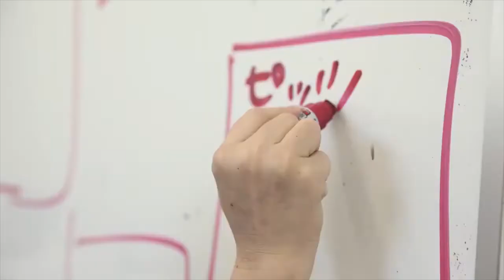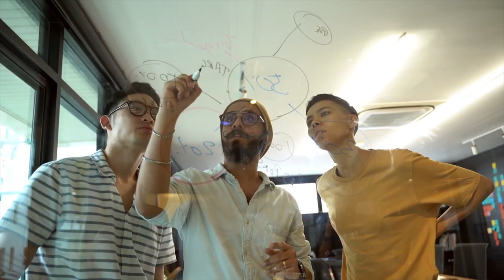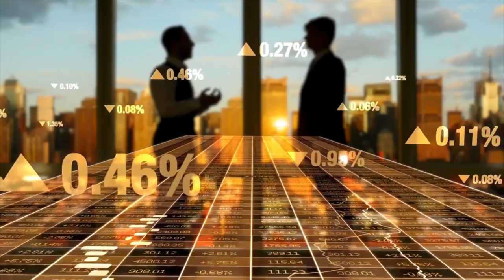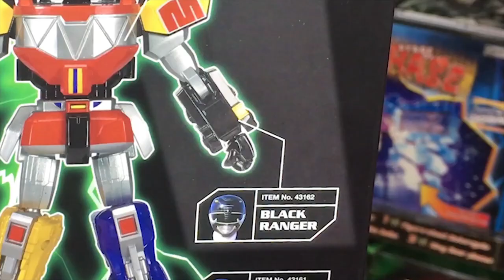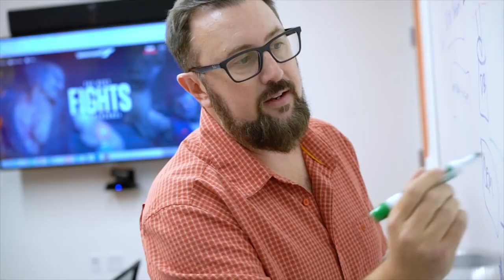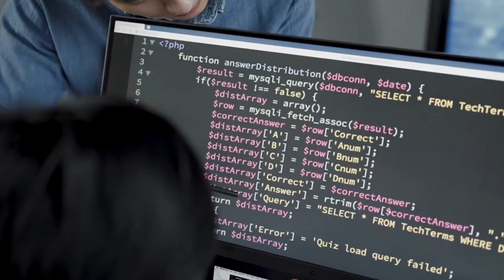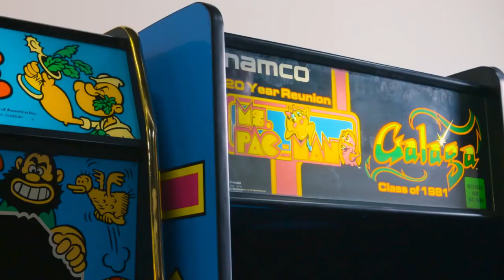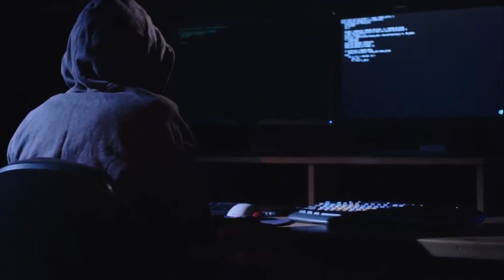The Untold Story of Bandai Namco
🕹️ You might know Bandai Namco as the company behind some of the sickest games ever, but did you know they started from the bottom? Yeap, that’s right, this iconic brand had to hustle hard to become the powerhouse it is today.

In this video, we're going to talk about the company’s evolution, and how it went from making toys to creating some of the most iconic games ever!

⌛Chapters :
00:00 - 00:32 Prologue
00:32 - 04:15 Masaya Nakamura
04:15 - 07:44 Bandai Namco's Rise to Success
07:44 - 09:56 Most Notable Games
09:56 - 10:55 Recent Hack
10:55 - 11:39 Outro & Recap